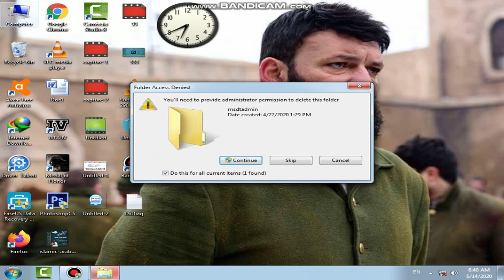How to Solve C Drive Full Problem